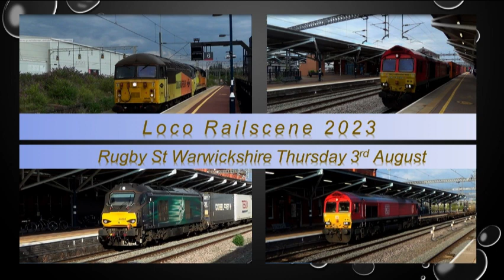Loco Railscene 2023 - Rugby St Warwickshire 03/08/2023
Pretty Good Day at Rugby St on Thursday 3rd August with a high volume of freight Traffic mostly intermodal but with a sprinking of other traffic. Also there's is bonus freight workings that is not normally booked to work down the West Coast Main Line.

13.30pm - 19.45pm

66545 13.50pm 4L46 Lawley Street - London Gateway Freightliner
56049/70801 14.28pm 0Z57 Rugby - Nottingham Eastcroft Loco Transfer
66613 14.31pm 6Z93 Tunstead - Northampton Limestone
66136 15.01pm 4M71 Southampton - Birch Coppice Intermodal
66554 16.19pm 4L90 Crewe Basford - Felixstowe Freightliner
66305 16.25pm 4L68 Birch Coppice - London Gateway Intermodal
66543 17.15pm 4M61 Southampton - Trafford Park Freightliner
325012/007/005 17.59pm IM96 Willesden - Warrington Postal
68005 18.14pm 4S45 Daventry - Coatbridge Intermodal
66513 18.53pm 4M56 London Gateway - Garston Freightliner
70007/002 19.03pm 4M65 Southampton - Crewe Basford Freightliner
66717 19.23pm 4M46 Southampton - Trafford Park Intermodal
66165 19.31pm 4S47 Daventry - Mossend Intermodal
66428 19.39pm 4V46 Daventry - Wentloog  Intermodal